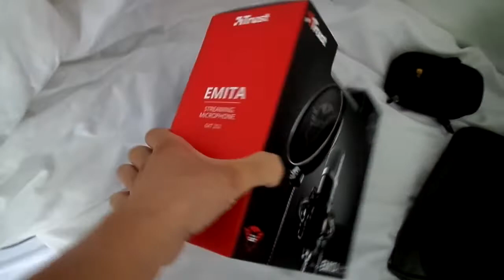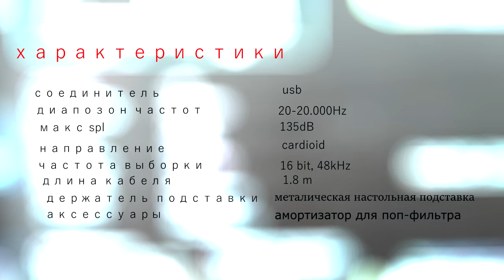обзор GXT 252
Студийный USB-микрофон GXT 252
Профессиональный студийный USB-микрофонGXT 252  в футляре, с высокоточной кардиоидной диаграммой направленности; для потоковых трансляций, подкастинга, озвучивания и акустической музыки